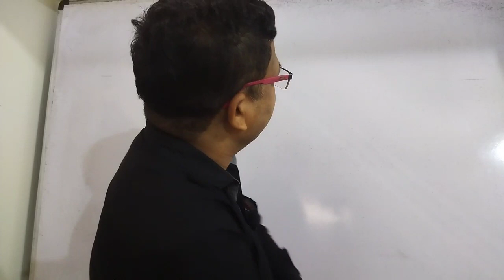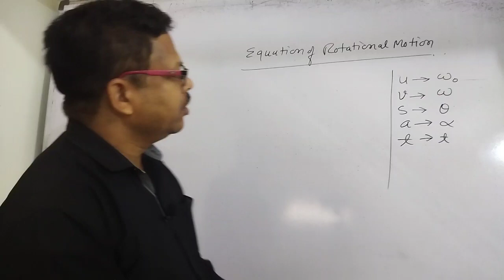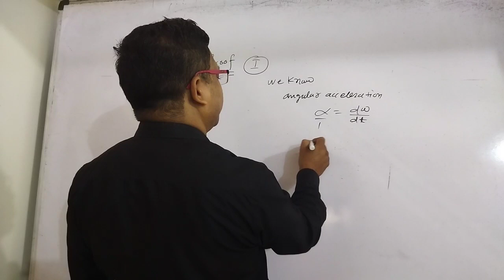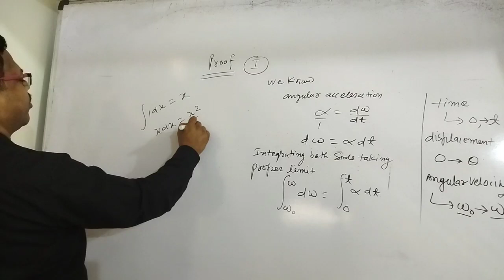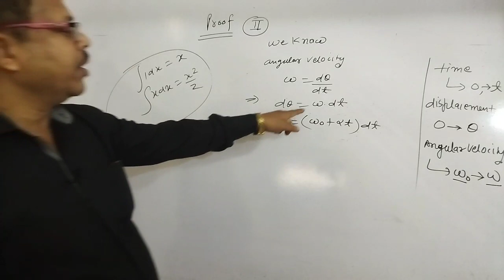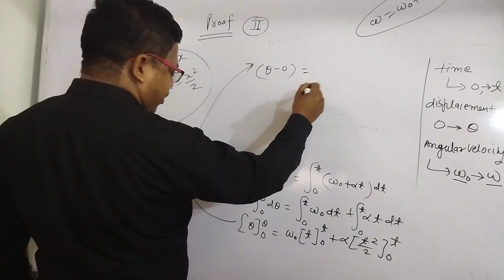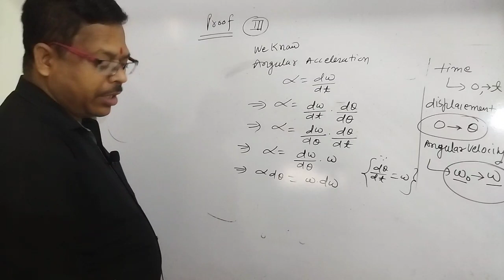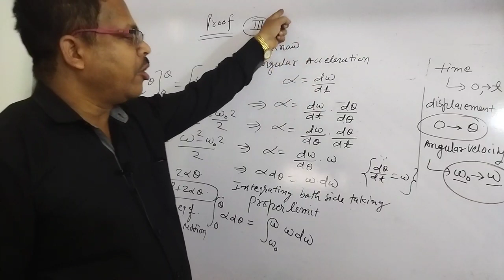Equation of Rotational motion/ physics class-11th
Equation of rotational motion#physics class11th ncert cbse neet mptet byasmunisir @PhysicsKTSByByasmunisir